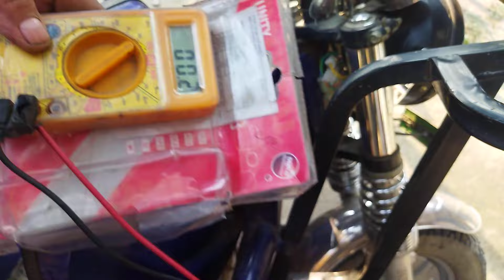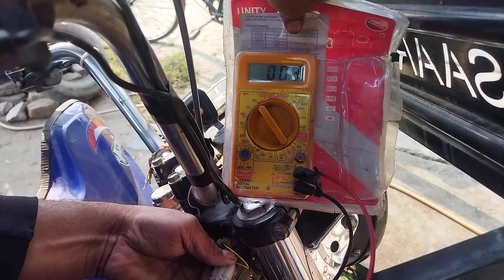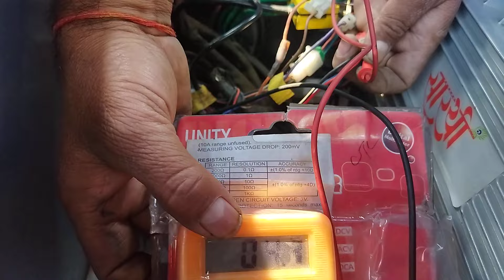E-Rickshaw Mein Sabhi Jagah Voltage Aa Raha Hai Par Gadi Nahi Chal Rahi Hai Kya Karen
E-Rickshaw Mein Sabhi Jagah Voltage Aa Raha Hai Par Gadi Nahi Chal Rahi Hai Kya Karen, E-Rickshaw Break Switch Problem solve, E-Rickshaw Wiring Problem solve